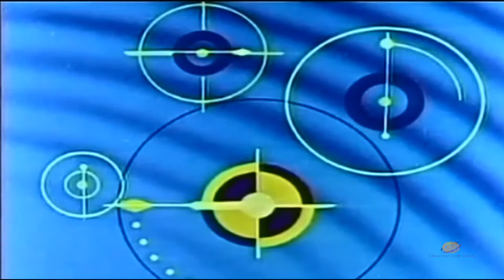Colonel Bleep | Season 1 | Episode 21 | Greedy Gorilla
From their earth headquarters on Zero Zero Island, Colonel Bleep, Squeek and Scratch battle intergalactic villains such as Doctor Destructo, the master criminal of the universe, The Black Knight, and Captain Patch, a displaced pirate.

Directors: Robert D. Buchanan, Jack Schleh
Writers: Robert D. Buchanan, Jack Schleh
Starring: Noah Tyler